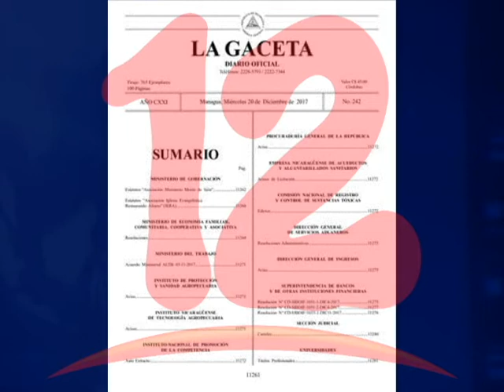GÓNZALES: “PUBLICAN CUARTA EDICIÓN DEL CÓDIGO CIVIL"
Publican en La Gaceta diario oficial, la cuarta edición del Nuevo Código Civil, el especialista en Derecho procesal Civil Gerardo González, explica en qué consiste.